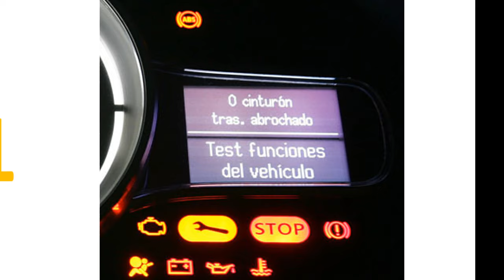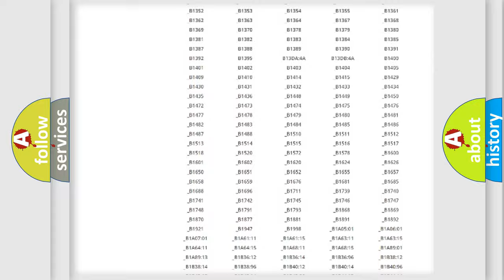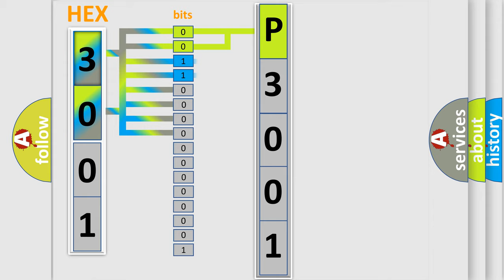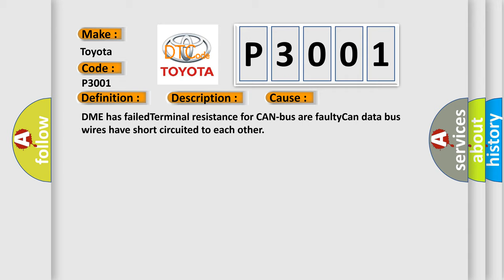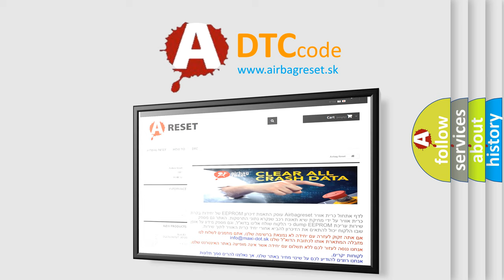DTC Toyota P3001 Short Explanation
Contents:
0:21 Basic DTC analysis according to OBD2 protocol standard.
1:48 Insight into programming
2:58 A diagnostically understandable description of the Diagnostic Trouble Code
3:05 Basic error definition

Make:
Toyota
Code:
P3001
Definition: